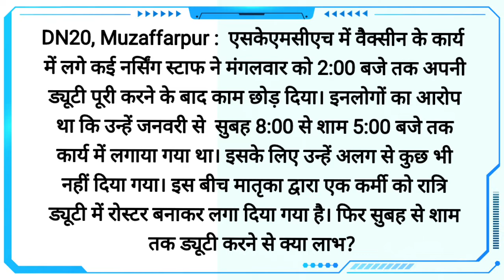वैक्सीन के कार्य में लगे नर्सिंग स्टाफ आक्रोशित, प्राचार्य के हस्तक्षेप से...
DN20, Muzaffarpur: एसकेएमसीएच में वैक्सीन के कार्य में लगे कई नर्सिंग स्टाफ ने मंगलवार को 2:00 बजे तक अपनी ड्यूटी पूरी करने के बाद काम छोड़ दिया। इनलोगों का आरोप था कि उन्हें जनवरी से  सुबह 8:00 से शाम 5:00 बजे तक कार्य में लगाया गया था। इसके लिए उन्हें अलग से कुछ भी नहीं दिया गया। इस बीच मातृका द्वारा एक कर्मी को रात्रि ड्यूटी में रोस्टर बनाकर लगा दिया गया है। फिर सुबह से शाम तक ड्यूटी करने से क्या लाभ? इसकी सूचना प्राचार्य डॉक्टर विकास कुमार को कोविड-19 के प्रभारी पीएसएम विभागाध्यक्ष डॉ. रवीन्द्र कुमार ने दी। इस सूचना को गंभीरता से लेते हुए तत्काल मातृका को बुलाया गया। कहा गया कि कार्य में व्यवधान उत्पन्न करना उचित नहीं है। प्राचार्य ने टीकाकरण केंद्र का निरीक्षण किया। इसके उपरांत कार्य सुचारु हुआ।